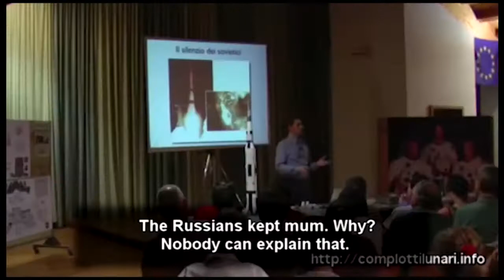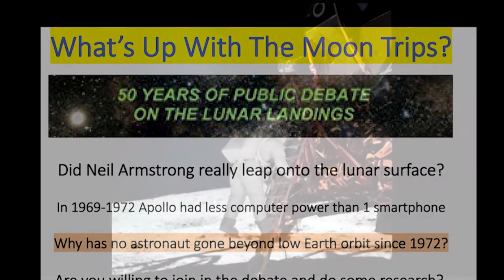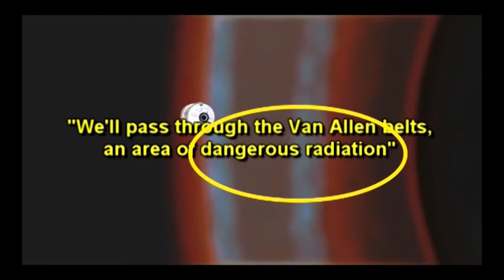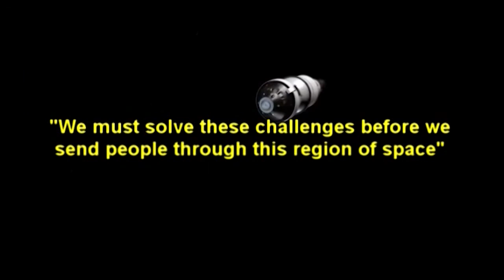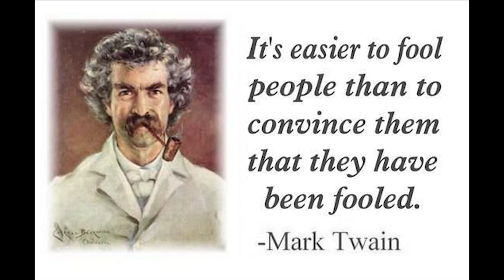What's Up with the Moon Trips? PSA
Flyby News is sponsoring monthly events at the Greenfield Public Library beginning Saturday, March 23, 2019, at 10:00 AM to noon. Also at the same time and place April 20, May 18, June 15, and July 20, 2019, which is known as the 50th anniversary of the great leap for mankind.

What’s Up with the Moon Trips?

Films and discussions before Apollo turns 50
At the Greenfield Public Library
March 23, April 20, May 18, June 15, and July 20, 2019
10:00 AM to Noon - LeVanway Meeting Room

Greenfield, MA – Did Neil Armstrong leap onto the lunar surface about 50 years ago? While many believe they saw this happen on TV, Flyby News, an Online news service that exposed NASA’s high-risk Cassini (Plutonium) Earth flyby in 1999, calls the event a military psychological operation. “It just did not happen as it was portrayed,” said Jonathan Mark, publisher of the web site FlybyNews.com - “It took me years researching this event before I could actually talk about it, and the images that can be seen from the 1969 to 1972 Apollo lunar missions.”

Ever since those Missions astronauts have only claimed to venture in low Earth orbit. There they receive protection from deadly cosmic rays as the Earth receives from its electromagnetic shield called the Van Allen belts. This is the reason the Russians never attempted to send an astronaut to the moon, and according to NASA spokesperson for the 2014 Orion mission, Kelly Smith, the Van Allen radiation belts contain “Dangerous Radiation” and that “NASA must FIRST solve this challenge BEFORE we send people through this region of space.”

It appears reasonable to question if 6 missions to the moon and back actually happened with 1960’s technologies. Even today we don’t have the ability to protect life on such a journey. The main obstacle in questioning something many of us believed most of our lives is cognitive dissonance, our world view, which is uncomfortable to challenge. Also many get emotional over this issue. There is national pride at stake. If you do question those missions, you may receive ridicule. This keeps many away from the topic.

In 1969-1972 Apollo had less computer power than 1 smartphone. Are you willing to join in the debate in 2019 and do some research? Flyby News is offering events with monthly discussions and films to explore such questions and possible answers. Did the military take over NASA and truth in space? With all the chaos in our world, we can see how dangerous it is to abandon science and integrity by our institutions. Inevitably truth will prevail, but it is unclear how long it will take. As Mark Twain said, “It is easier to fool people than to convince them that they have been fooled.”

This program was produced through the facilities of GCTV.org

News Fit to Transmit in the Post Cassini Flyby Era